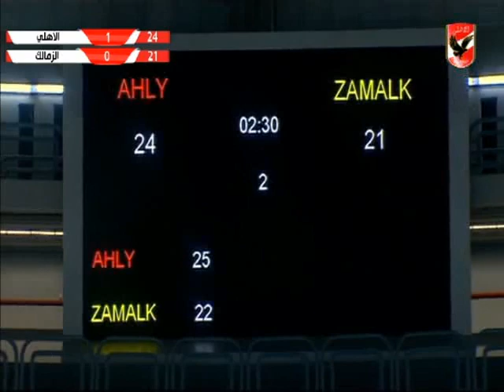مباراة الأهلي والزمالك في نصف نهائي كأس مصر للكرة الطائرة